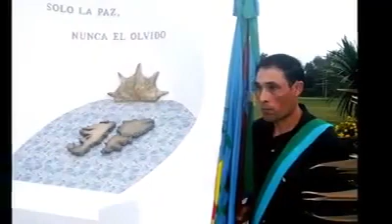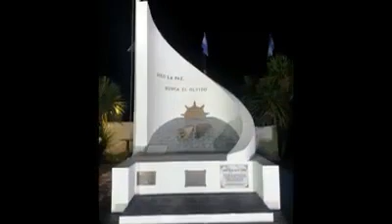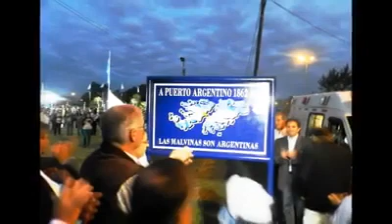Esteban Lamadrid - Recordamos aquel audio grabado por Navarro Noticias sobre Malvinas, inolvidable